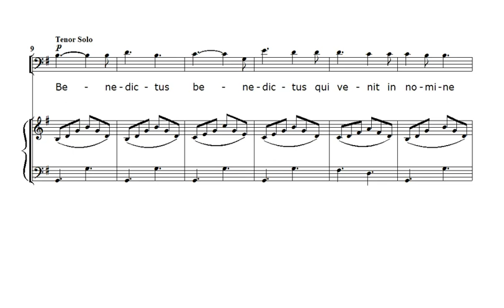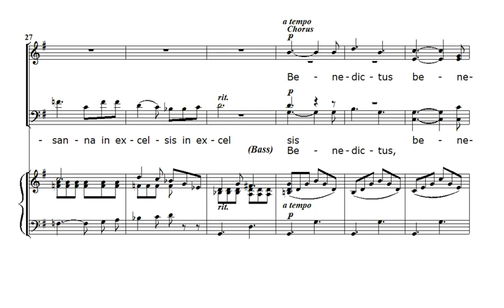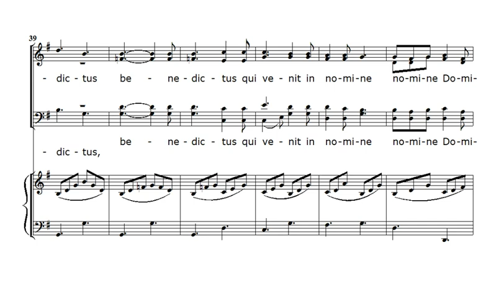[노엘미사곡] Benedictus, Missa Noel de A. Desauges, 4부합창악보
성탄 노엘미사곡, 찬미받으소서(베네딕투스), 4부합창악보(합보)
Benedictus, Missa Noel de Alfred Desauges, SATB Choir
Auckland Korean Catholic Church, Gabriels Choir
음원 : 오클랜드 성가정성당 교중성가대

주님의 이름으로 오시는 분 찬미받으소서
높은 데서 호산나